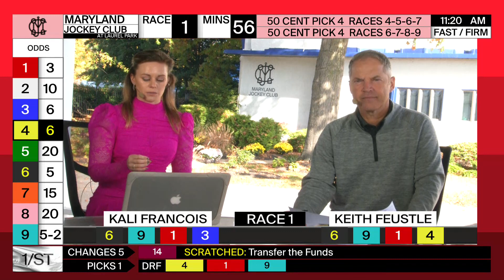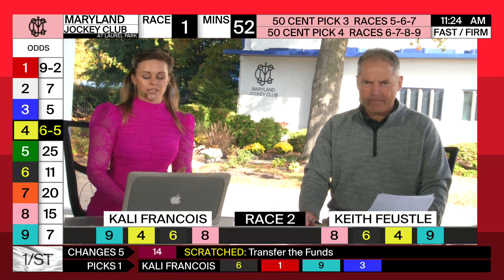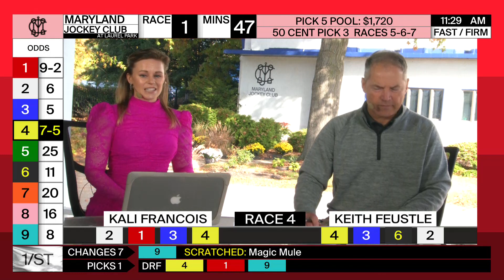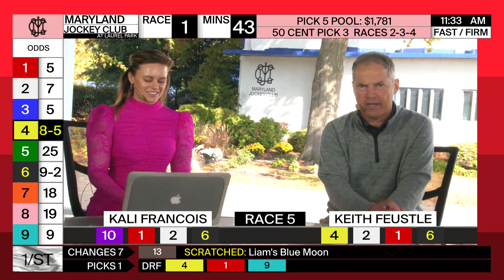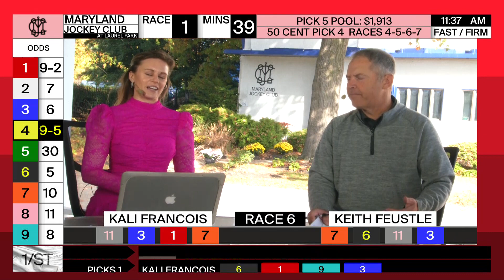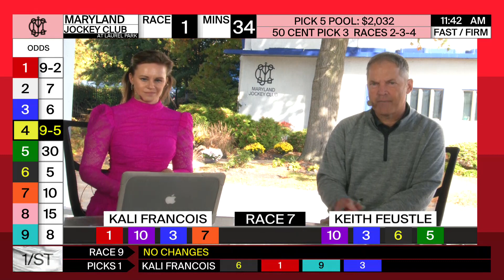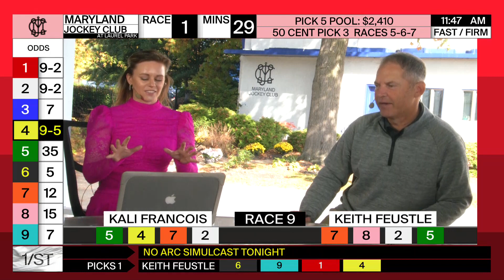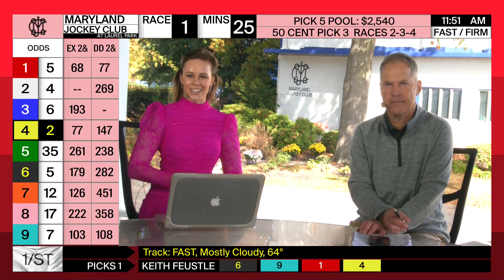Laurel Park 11 04 2022 Today At The Races